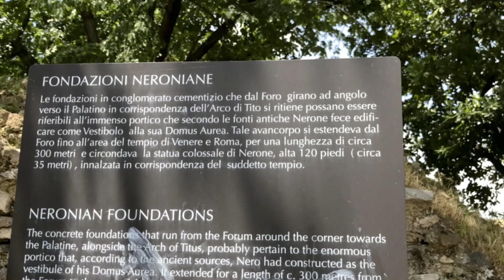colosseum ruins Rome, Italy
Colosseum stands today as a symbol of the power, genius, and brutality of the Roman Empire.